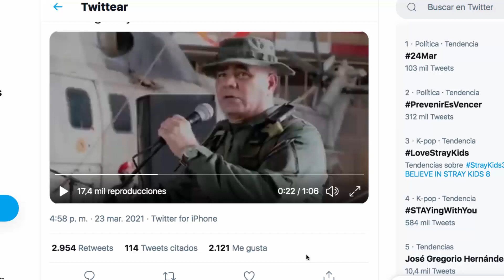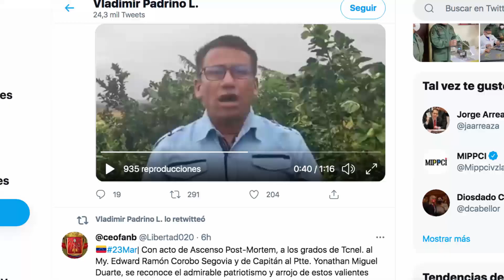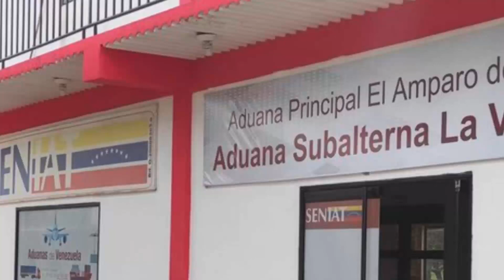✅✅URGENTE!!!… Se busca hasta DEBAJO de las piedras!!!! (Ultimas Noticias de Venezuela hoy )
En este video, lo aclaramos todo

1. No compartas información falsa, engañosa, tendenciosa, amarillista...

2. Busca medios y profesionales de la información reconocidos. Desconfía de canales, plataformas o web que solo buscan clic, like o monetizar a costa de informaciones incompletas, erradas, inventadas o falsas.

3. Los periodistas no pueden venderse a un medio, un político, ideología, un fin, para destruir o enmascarar la realidad.

4. Exija como consumidor de información, objetividad, equilibrio informativo y las dos caras o versiones de la noticia. No la que interesa al que emite la información, para formar una visión sesgada o incompleta de la realidad.